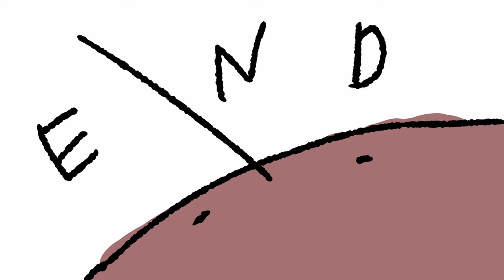MOOMIN'S NEW GAME IS OUT!!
hey guys :)

I really enjoyed playing this new moomin game. playing this game was really surreal for me and while i was being a giant dork about it, i hope its an enjoyable letsplay! i'm excited to see the reactions of my audience, since so many of you have such nice insights on moomin content. it was a really rewarding experience playing and being part of this community!!